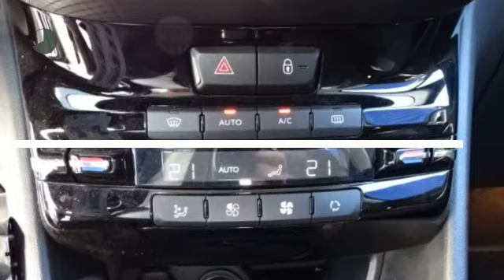Peugeot 2008 ALLURE 1.2 82 PK.|CLIMA C.|CRUISE C.|AFN.B.TREKHAAK|HALF LEER